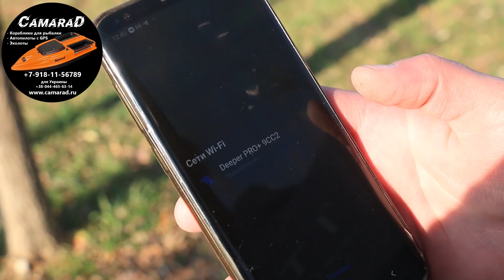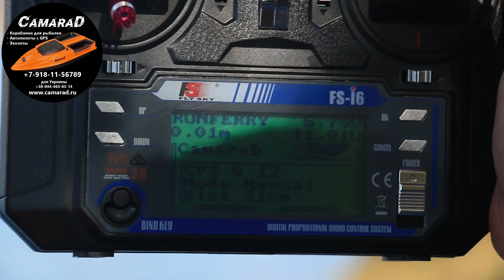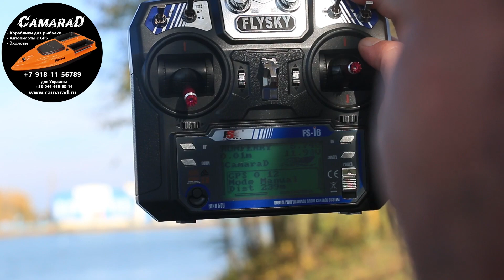Эхолот Deeper Pro на прикормочном кораблике CamaraD SpeeD v4 с GPS навигацией и автопилотом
- GPS навигация с автопилотом v3 на 1000 точек
Канал camarad прикормочныйкораблик карповая_рыбалка карповаярыбалка корабликкамарад - ютуб канал известнейшего производителя корабликов для рыбалки (более 2млн. просмотров предназначен для всех, кто желает поймать крупную рыбу своей мечты. При помощи дополнительного оборудования вы сможете сделать это максимально просто и быстро. Собственные производственные мощности позволяют контролировать все этапы производства. Уже более 6 лет мы производим нашу продукцию и она известна не только в России.

Этот кораблик для завоза прикормки подходит и для новичков, и для опытных рыбаков, ведь всегда приятно приехать домой с уловом!

▼ Если у вас есть интересные идеи, которые могли бы нам пригодиться, пишите нам

- Official website of the company CamaraD

Channel camarad bait boat carp fishing # carp fishing korablikkamarad-YouTube channel of the most famous manufacturer of boats for fishing (more than 2 million views is designed for everyone who wants to catch the big fish of their dreams. For more than 6 years we have been producing our products and they are known not only in Russia.

If you have any interesting ideas that could be useful to us, write to us

- Almost round-the-clock technical support -

Оптимизация (не читать) : кораблик для рыбалки, карповый кораблик, кораблик для рыбалки своими руками, рыбалка, моя рыбалка, товары для рыбалки, кораблик, кораблик +для рыбалки, кораблик +для рыбалки купить, кораблик +для рыбалки +своими руками, кораблик прикормка, кораблик купить, прикормочный кораблик, рыболовный кораблик, кораблик ловля, прикормочный кораблик купить, радиоуправляемый кораблик, кораблик рыбак, эхолот кораблик купить, радиоуправляемый катер, прикормочный кораблик цена, кораблик цена, торнадо, toslon, эхолот, купить эхолот, эхолоты +для рыбалки, эхолот lowrance, эхолот +для лодки, камрад, камарад, fishing, рыбалка на кубани, кораблик для рыбалки, bait boat, аккумулятор, рыбалка в краснодарском крае, рыбалка, карп, сазан, щука, карась, как ловить карпа, 18650, li-po, кораблик для завоза прикормки, прикормочный кораблик flytec с алиэкспресс!!!, прикормочный кораблик flytec, flytec, радиоуправляемая модель, лодка на пульте, прикормочный кораблик, кораблик flytec 2011-5, прикормочный кораблик flytec 2011-5, flytec 2011-5, flytec 2011, кораблик flytec, прикормочный, самая быстрая лодка лодка для рыбалки, camarad, speed, кораблик, для, завоза, прикормки, своими, руками, прикормочный кораблик скоими руками . лодка для завоза прикормки ., торнадо т10, тестирование.
Optimization (do not read) : fishing boat, carp boat, fishing boat with your own hands, fishing, my fishing, fishing products, boat, boat +for fishing, boat +for fishing to buy, boat +for fishing +with your own hands, bait boat, boat to buy, bait boat, fishing boat, fishing boat, bait boat to buy, radio-controlled boat, fisherman boat, echo sounder boat to buy, radio-controlled boat, bait boat price, boat price, tornado, toslon, echo sounder, buy echo sounder, echo sounders +for fishing, echo sounder lowrance, echo sounder +for boats, kamrad, kamarad, fishing, fishing in the kuban, fishing boat, bait boat, battery, fishing in the krasnodar territory, fishing, carp, carp, pike, crucian, how to catch carp, 18650, li-po, boat for the delivery of bait, bait boat flytec with aliexpress!!!, bait boat flytec, flytec, radio-controlled model, boat on the remote, bait boat, flytec boat 2011-5, bait boat flytec 2011-5, flytec 2011-5, flytec 2011, flytec boat, bait, the fastest boat fishing boat, camarad, speed, boat, for, delivery, bait, with your own hands, a bait boat with your own hands . boat for the delivery of bait., tornado t10, testing.